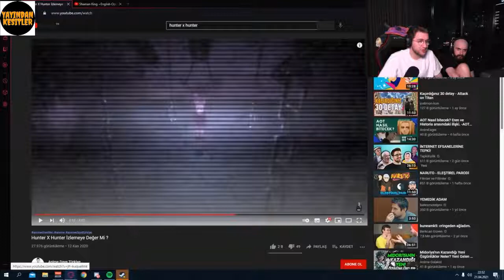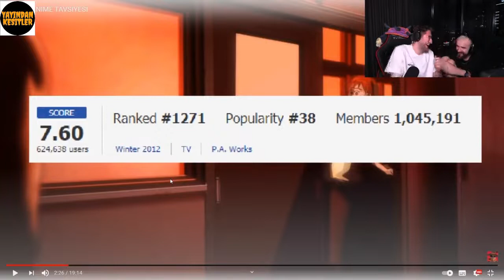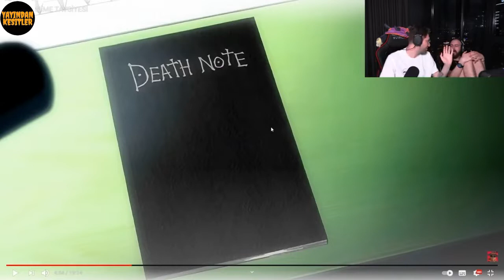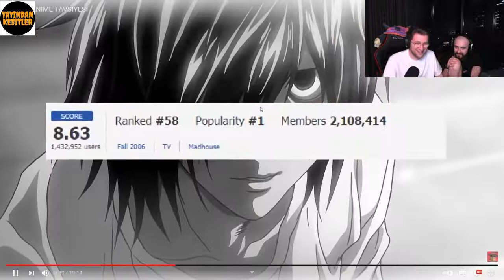EFE UYGAÇ 9 ANİME TAVSİYESİ İZLİYOR !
Videolarımın izinsiz yüklenmesini istemediğim için gördüğüm kanallara TELİF atılcaktır